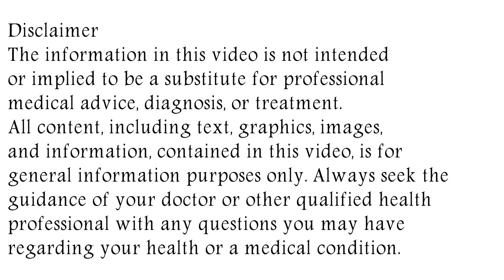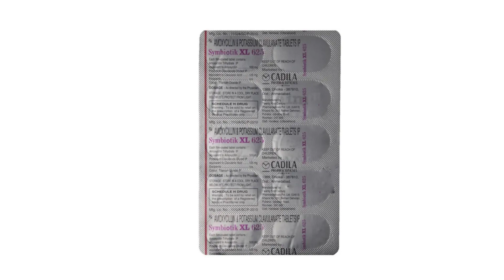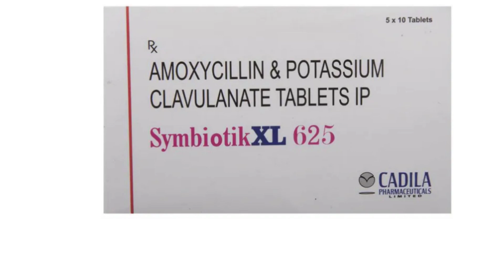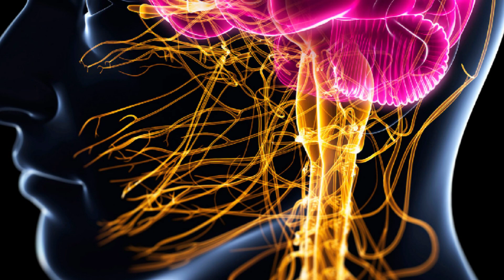Symbiotik XL 625 Tablet Uses & Side Effects | Symbiotik XL 625 Tablet Ke Fayde Aur Nuksan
symbiotik xl 625 tablet uses & side effects | symbiotik xl 625 tablet ke fayde aur nuksan | how to use symbiotik xl 625 tablet. in this video, we will discuss what are the uses and benefits of symbiotik xl 625 tablet. How to use symbiotik xl 625 tablet. We will also discuss what are the side effects of symbiotik xl 625 tablet. Watch the complete video for detailed review of symbiotik xl 625 tablet in hindi.